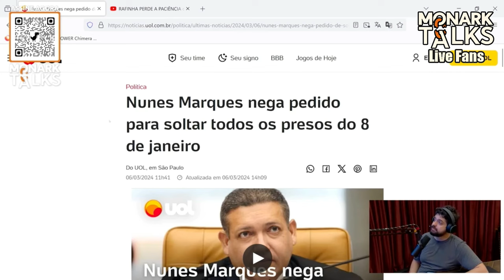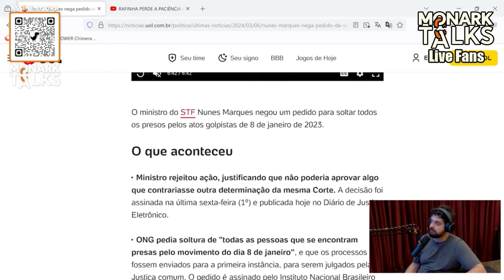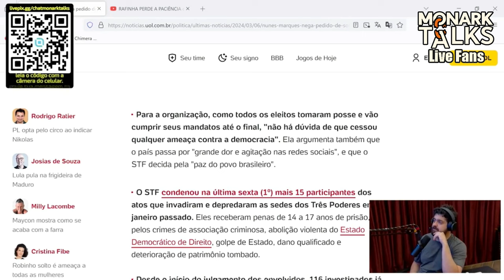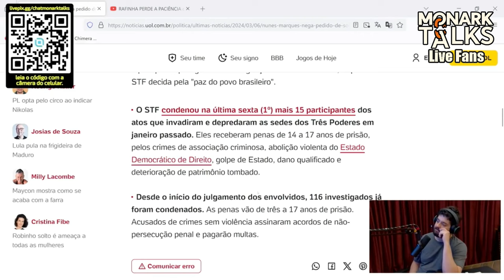NUNES MARQUES NEGA PEDIDO PARA SOLTAR PRESOS DO 8 DE JANEIRO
Episódio completo:

PEQUENA VITÓRIA PARA O BRASIL EM ES - Monark News #77